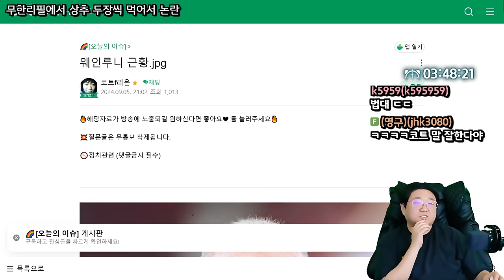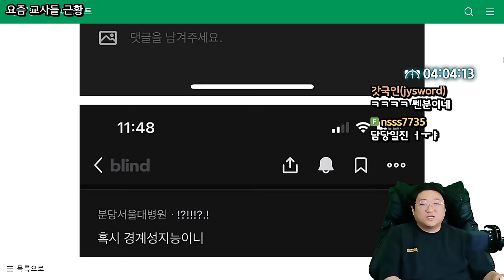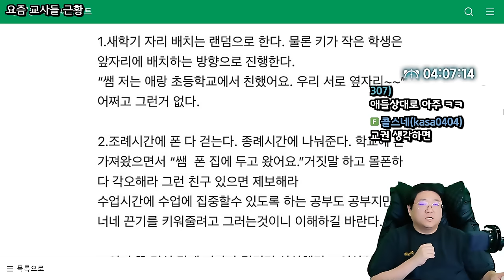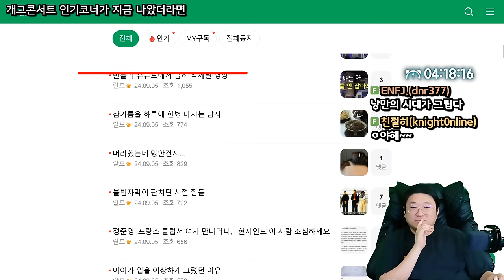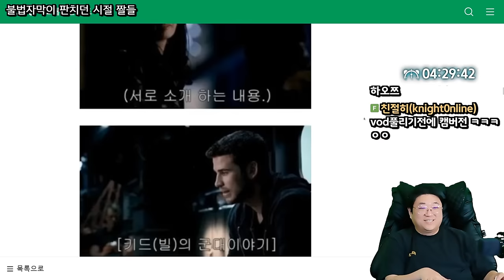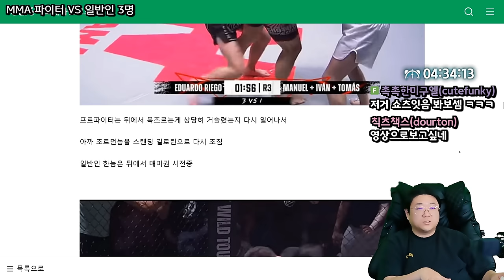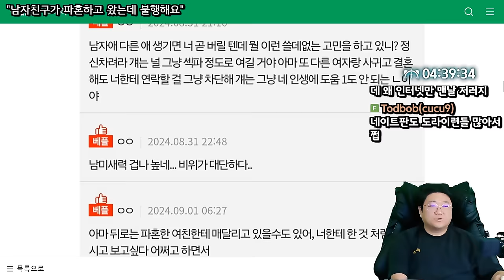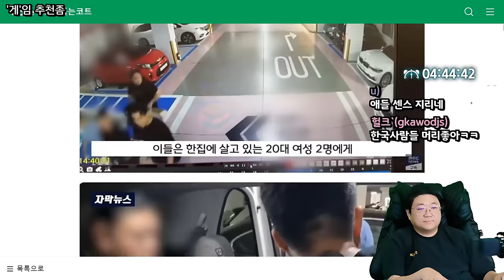영화 다운받아보던 시절 자막수준 ㅋㅋㅋㅋ (24.09.05-3)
0:00 웨인루니근황
1:33 미스터비스트&호날두 근황
3:54 요즘 교사들 근황
13:32 개콘 인기코너가 지금 나왔더라면
15:37 참기름을 하루에 한병 마시는 남자
18:35 ★불법자막이 판치던 시절
22:17 아이가 입을 이상하게 그렸던 이유
23:29 MMA파이터 VS 일반인 3명
26:41 남자친구가 파혼하고 왔는데 불행해요
31:22 창문뷰 감성
33:50 게임추천좀

[음원출처]